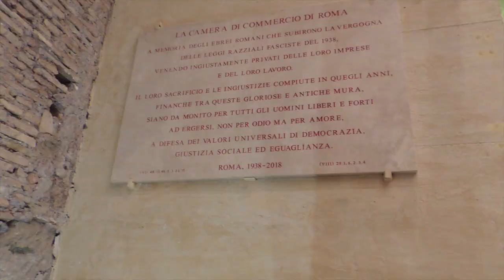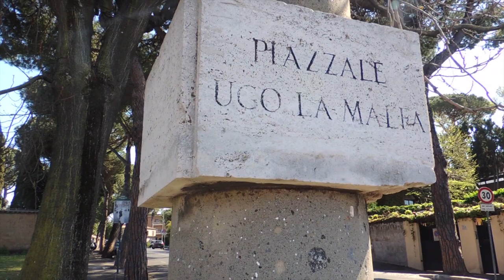ROMA/cosa visitare?|CR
Io e la mia classe abbiamo partecipato ad un progetto per il FAI(fondo ambiente italiano) in cui dovevamo rappresentare la nostra città. Abbiamo pensato di realizzare un video con un itinerario diverso dal solito Colosseo, Altare della patria ecc..
DOVE SIAMO STATI?
-Viale dell'orologio, Villa Borghese
-Tempio di Escolapio, Villa Borghese
-Ospedale delle bambole, Via di Lipetta 29
-Galleria Sciarra, Via Marco Minghetti 238
-Museo casina della civetta, Via Nomentana 70

Se hai bisogno di qualunque cosa ecco dove mi puoi trovare♡

Nome: Chiara
Anni: 17
Città: Roma
Con cosa editi i video?
iMovie
Se il video vi è piaciuto mettete mi piace e condiviete!♡